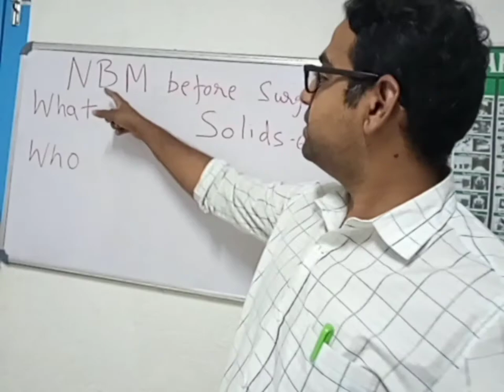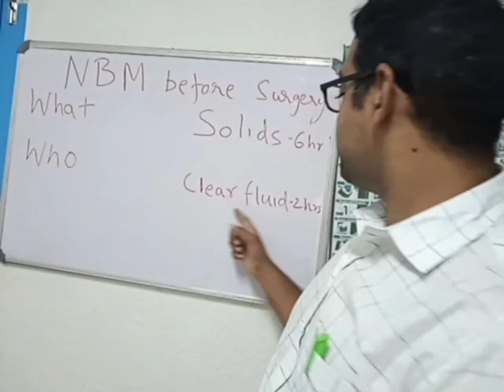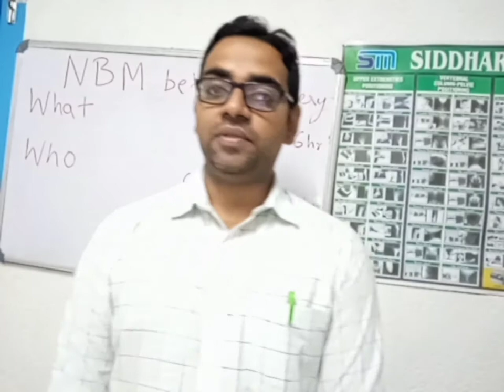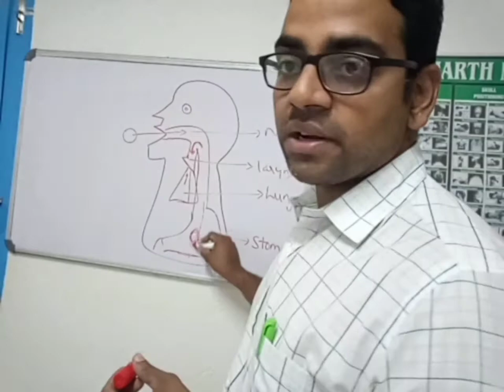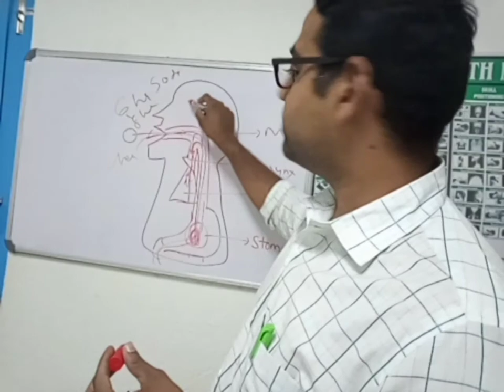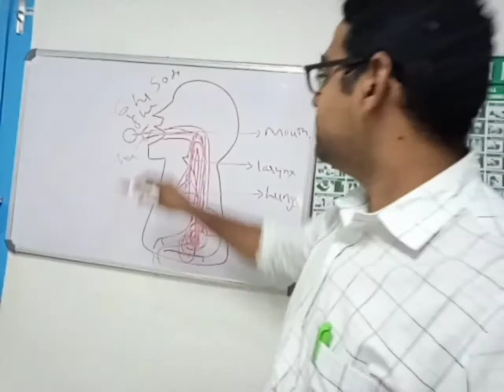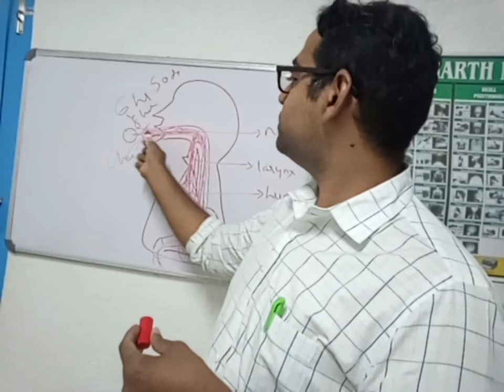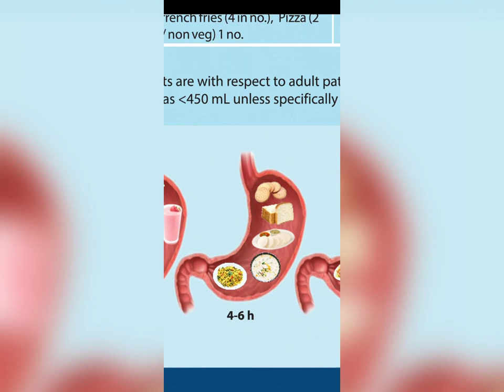ಶಸ್ತ್ರಚಿಕಿತ್ಸೆಗೆ ಮುನ್ನ ಉಪವಾಸ ಏಕೆ ? importance of nil by mouth before surgery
Recommendations
Clear liquids may be allowed up to 2 h prior to administration of sedation or anaesthesia in pregnant women.

Non-clear liquids may be allowed up to 4 h prior to administration of sedation or anaesthesia in pregnant women.

Light meals may be allowed up to 6 h prior to administration of sedation or anaesthesia in pregnant women.

If the pregnant woman has consumed a heavy meal, it may be prudent to wait for at least 10 h prior to administration of sedation or anaesthesia.

Heavy meal consumption is not advisable the night prior to surgery in pregnant women.
Perioperative fasting and feeding in adults, obstetric, paediatric and bariatric population: Practice Guidelines from the Indian Society of Anaesthesiologists